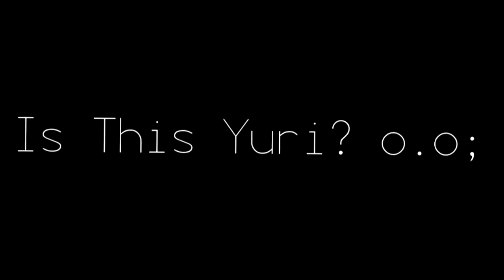ROCK YO BODY (HUMPING SPELL)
Holy Shit.. I picked THE OPPOSITE Color that Laura Picked.. I LOVE Alois~
Anime: Black Rock Shooter

I kinda made it kinda Yuri didn't it? o.o;

Black Rock Shooter is like my girl crush~ xDD

SHH~